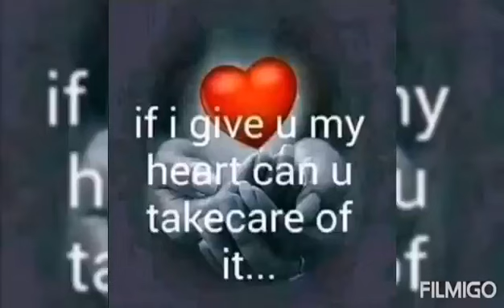Short video# LDR Thank you for loving me@AlgenJayawon